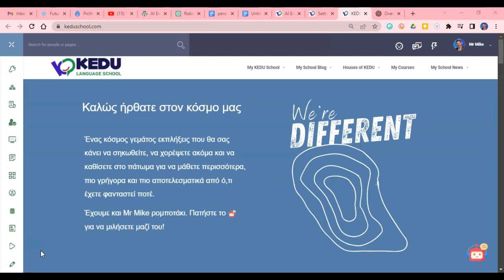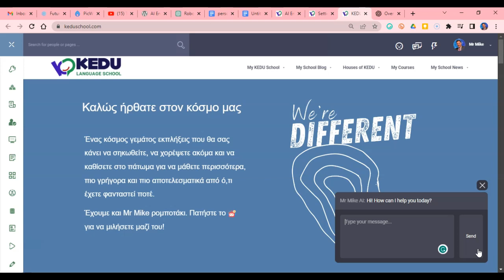Αγγλικά και σύνταξη με ρομποτική βοήθεια! Παρουσίαση του νέου μας ρομποτάκι!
Ανακαλύψτε το νέο μας ρομποτικό σύστημα που βασίζεται στην τεχνητή νοημοσύνη και την AI! Το ρομποτάκι μας μπορεί να συνομιλήσει μαζί σας στα αγγλικά και να σας παρέχει συμβουλές για τη σύνταξη κειμένων, χρησιμοποιώντας την προηγμένη τεχνολογία της τεχνητής νοημοσύνης. Η AI του ρομποτικού μας συστήματος αναλύει τον τρόπο με τον οποίο μιλάτε και χρησιμοποιεί τα δεδομένα αυτά για να προσαρμόσει τις απαντήσεις του στις ανάγκες σας. Μάθετε αγγλικά και βελτιώστε τις δεξιότητές σας στη σύνταξη κειμένων με το ρομποτάκι μας που βασίζεται στην τεχνητή νοημοσύνη και την AI!